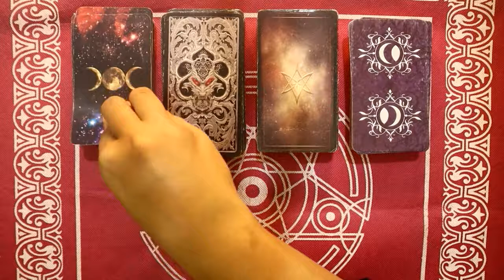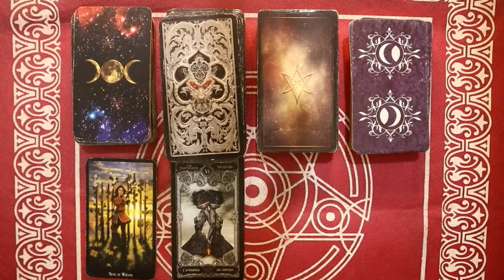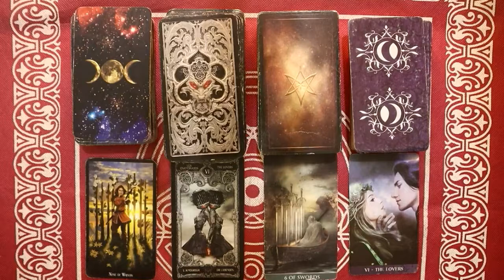Ramalan Zodiak Leo Hari Ini Senin 14 Februari 2022 Asmara Karir Usaha Bisnis Kamu!